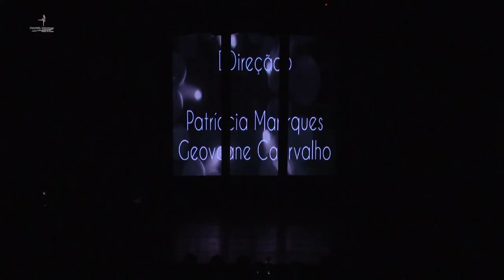O Bilhete Dourado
O espetáculo é baseado no filme “A fantástica fábrica de chocolate” que conta a história de Willy Wonka, o excêntrico dono da fábrica de doces do planeta, que decide realizar um concurso mundial para escolher um herdeiro para seu império. Cinco crianças de sorte, entre elas Charlie Bucket encontram um convite dourado em barras de chocolate Wonka e com isso ganham uma visita guiada pela lendária fábrica de chocolate, que não era visitada por ninguém há 15 anos. Encantado com as maravilhas da fábrica, Charlie fica cada vez fascinado com a visita.

FICHA TÉCNICA
Roteiro e direção artística: Geovane Carvalho
Produção executiva e direção geral: Patrícia Marques
Coreografias: Patrícia Marques, Geovane Carvalho, Priscilla Espíndola, Priscila Cosenza
Edição musical e vídeos: Geovane Carvalho
Concepção dos figurinos: Patrícia Marques
Figurinos (confecção): Luiz Ferreira (Atêlier 21)
Designer e técnico de luz: 2V produções e eventos
Projeção: 2V produções e eventos
Vídeo maker (making off): Isabelle Marques
Arte gráfica e impressão: GoldPrint
Som: Teatro Manauara
Técnico de som: Gabriel e Yuri
Fotografia: Hannah Gonçalves
Filmagem: Studio R
Realização: Studio de Dança Patrícia Marques

ELENCO
ALICE DA SILVA OLIVEIRA
ALICE HOYOS ALMEIDA
ALINNE HOYOS ALMEIDA
ANA CLARISSE DE SOUZA SANTANA
ANA JÚLIA OLIVEIRA AFONSO
ANA JÚLIA PINHEIRO DE MEDEIROS
ANA ROSA AMARAL CLEBIS COMENTINE GASPAR
ANA VICTÓRIA DE OLIVEIRA VALLE
ANNA CLARA PEREIRA DE AZEVEDO
ANA TEREZA XAVIER FILIZOLA DE SOUZA
ARIELLY LUIZA FREITAS PORTO
ARTHUR BERNARDO MARQUES AGUIAR
BIANCA ANTUNES MONTIMO DE OLIVEIRA
CARMEN RIBEIRO MENDES
CLARA MARIA CARVALHO PENAFORT
DIANA CLARA MENDES OUROTY LEAL
DIANA PEREIRA DE AZEVEDO
EMANUELLY DE ASSIS SARAIVA
ENZO LUIZ ESPINDOLA MARQUES
GABRIELA CRISTINA TRAVESSA DE SOUZA
GRAZIELLA ROSA FORTE BORGES
HELOISA FERREIRA CAMPOS
ISIS DIAS VALLE
ISABELA SOARES BANDEIRA
JÚLIA FIGUEIREDO DE ARAÚJO
KATARINA CORREIA MAFFIOLETTI
KELTON DANIEL PALHETA FERREIRA
KRISHNA MYRIAM MACIEL BEZERRA
LAÍS LEITE CORREA
LARA MONTEIRO MAIO
LAURA FERREIRA CAMPOS
LAURA HELENA OLIVEIRA DAS NEVES
LETÍCIA MARIA ALBUQUERQUE MARQUES SILVA
LETÍCIA VASCONCELOS RITA
LINDA MARIA MATOS ADELINO FERREIRA
LINDA SAORI NOZAWA SMITH
LINDA VICTÓRIA MENDES PENAFORT
LOUISE CLORADIA IVIES PORTO
LUIZA DE OLIVEIRA DOS SANTOS
LUIZA HELENA DE ANDRADE CAMBRUSI
MAITÊ DE SOUZA MOTA
MANUELLA MOREIRA DE CARVALHO
MARIA CATARINA DA S. FERNANDES
MARIA CLARA MORAES SANTOS DE MOURA
MARIA EDUARDA DE OLIVEIRA BENFICA
MARIA EDUARDA MOREIRA DE CARVALHO
MARIA EDUARDA RODRIGUES MATIAS
MARIA ESTHER MITOSO NOBRE
MARIA FERNANDA DAMASCENO
MARIA FERNANDA MORAES S. DE MOURA
MARIA FERNANDA TAPAJÓS CALDEIRA
MARIA FLOR CARVALHO DA CRUZ
MARIA GIOVANNA MELO DUCHENE
MARIA HELENA MENESES PINHEIRO
MARIA JÚLIA ROCHES DE OLIVEIRA
MARIA LAURA SADALA BENTES
MARIA FERNANDA FORTE BORGES
MARIA LUIZA TAPAJÓS CALDEIRA
MARIA SOFIA CORREA DA SILVA
MARIAH ISABELA DA SILVA MESSIAS
MANUELA ROCHES DE OLIVEIRA
REBECA MELLO SALGADO COELHO
SARAH LAREDO MENDONÇA
SOFIA CALIL FOLHADELA SALAM
SOPHIA DE OLIVEIRA ALVES
SOPHIA SILVA VIANA
SOPHIA SILVEIRA DA COSTA
STELA CALIL FOLHADELA SALAM
STEPHANIE DA SILVA MATOS
THAÍS DE OLIVEIRA DOS SANTOS
THAÍS FROTA MONTEIRO BRAGA
VALENTINA BARRA LACERDA FARIA
VALENTINA SAMPAIO XAVIER
YASMIN SENA MALCHER
YASMIN SILVA DE SOUZA